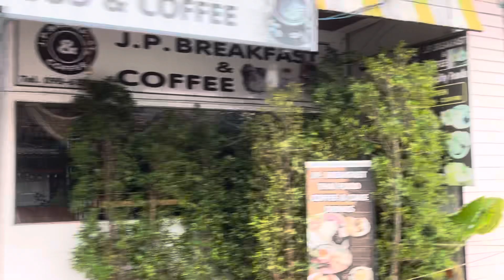Little trip around the main non tourist road of Koh Samui north west side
You can see some of the local shops and homes on the North west area of Koh Samui